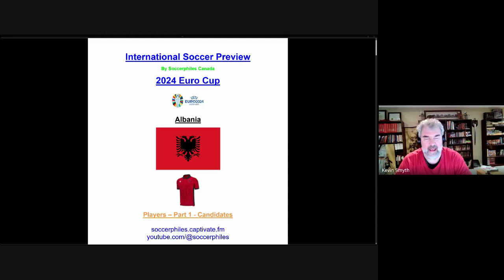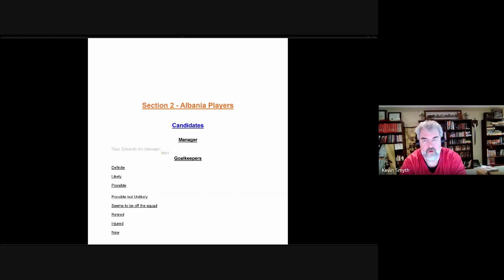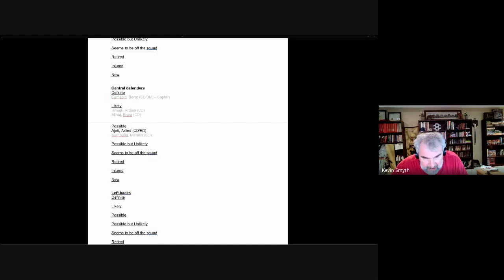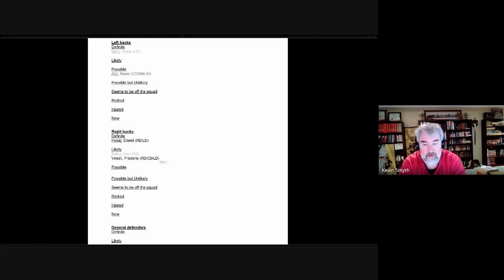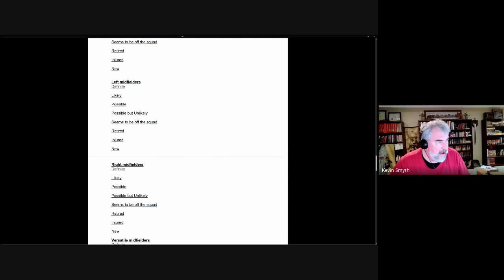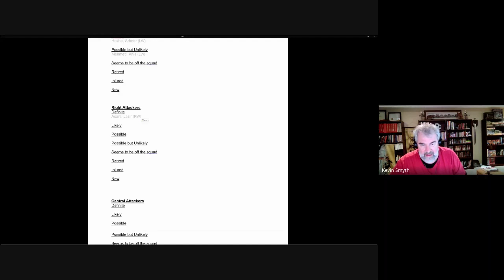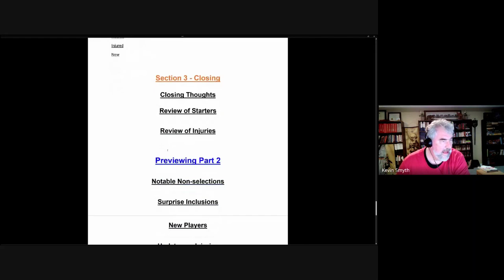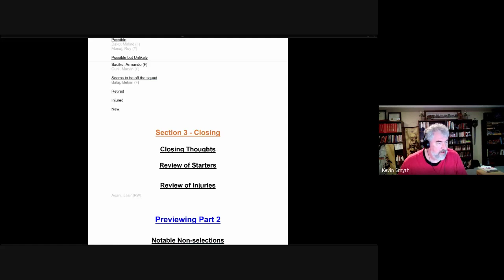Euro Cup 2024 – Albania Players – Part 1 of 2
Navigation

Summary
This is series 25: A preview of Albania’s players for the 2024 Euro Cup.

This episode is part 1 of the players mediacast where we examine the candidates and their likelihood of being selected for the final squad.  Closer to the cup, we will add part 2 and show which players actually were selected.

Links and times for teams discussed in this podcast:
Musical Introduction – 0:00
Spoken Introduction – 0:25

Section 1: Information on team – 1:34
- Comments on squad, recent games and formations, upcoming games

Section 2: Candidates
- Manager – 8:51
- Goalkeepers – 10:53
- Defenders – 16:05
- Midfielders – 31:05
- Forwards – 51:13

Section 3: Conclusion
- Closing notes -  59:24
- Review of starters -  59:53
- Review of injuries -  1:04:15
- Preview of part 2 – 1:05:20